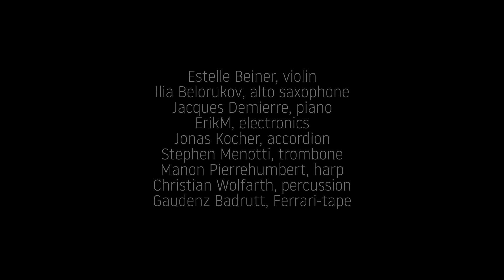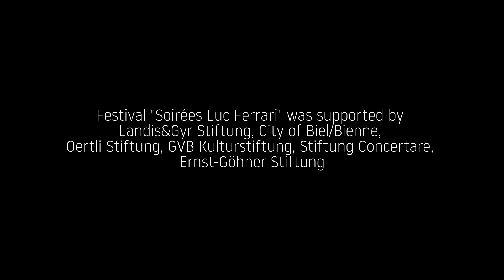Luc Ferrari "Tautologos III" by Bruit – Group for Music Creation at Le Singe, Biel/Bienne, 2023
Luc Ferrari "Tautologos III"
by Bruit – Group for Music Creation
"Soirées Luc Ferrari" Festival at Le Singe, Biel/Bienne (CH), September 30 2023

Bruit – Group for Music Creation
Estelle Beiner, violin
Ilia Belorukov, alto saxophone
Jacques Demierre, piano
ErikM, electronics
Jonas Kocher, accordion
Stephen Menotti, trombone
Manon Pierrehumbert, harp
Christian Wolfarth, percussion
Gaudenz Badrutt, Ferrari-tape

Recorded by Cyril Hassler
Filmed, mixed and edited by Ilia Belorukov
Artistic Direction Soirées Luc Ferrari by Gaudenz Badrutt

Bruit Editions
Produced by Bruit Association

Copyrights by Maison ONA